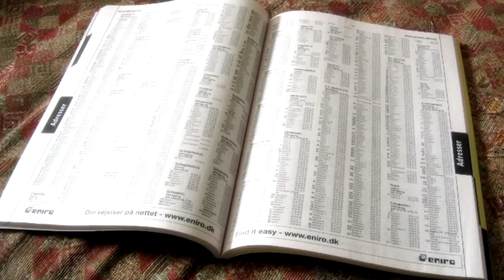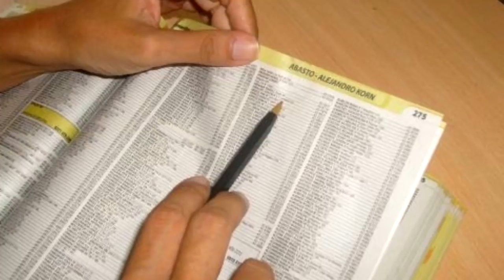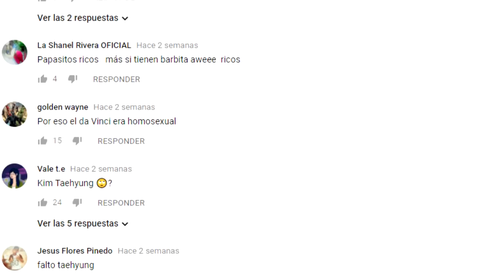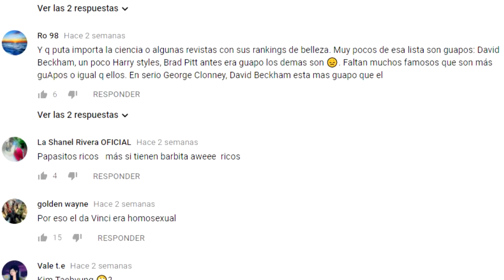COSAS QUE YA PASARON AL OLVIDO, O CASI NADIE UTILIZA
3.- SIGUENO EN NUESTROS FACEBOOK

Ya somos más de  769,757 almas unidas en TOP SIX769,364